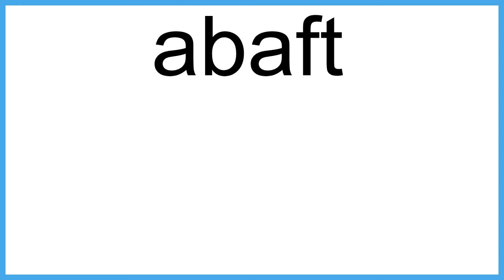abaft meaning | Vocabulary for Kids | Children's Dictionary | Learn English Vocabulary